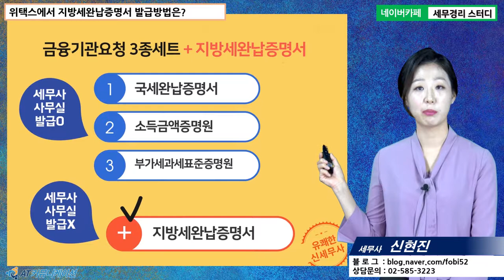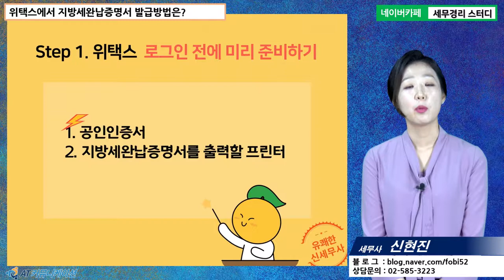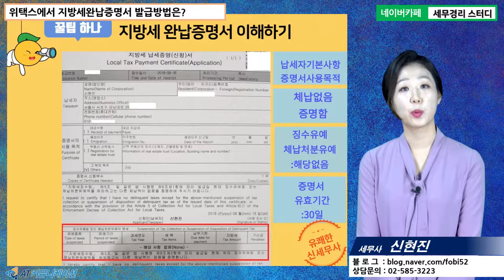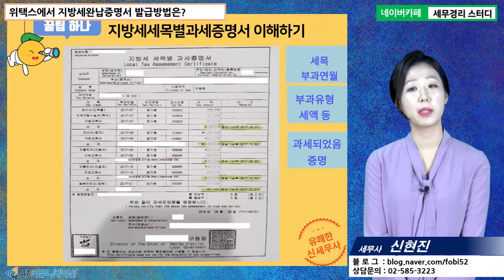[신현진 세무사의 5분특강] 홈택스&위택스 사용법 - 위택스에서 지방세완납증명서 발급 방법은?